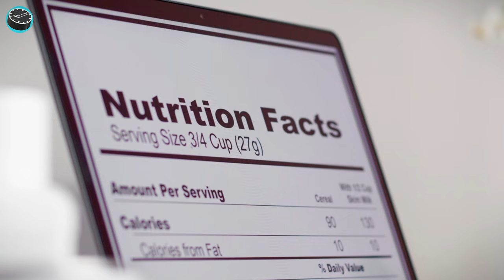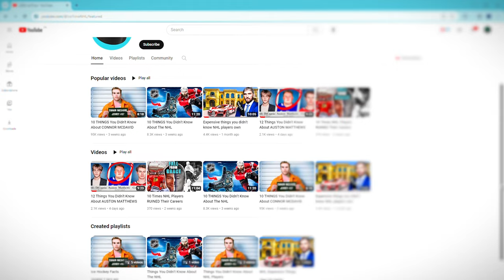12 THINGS You Didn't Know About NATHAN MacKinnon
From being mentored by a man who bravely escaped the Soviet Union, to surprisingly outperforming in baseball more than hockey, Auston Matthews isn't just the NHL's top earner; he's a game-changer on the ice, employing unique strategies. Here are 12 intriguing facts about Matthews that are likely new to you!